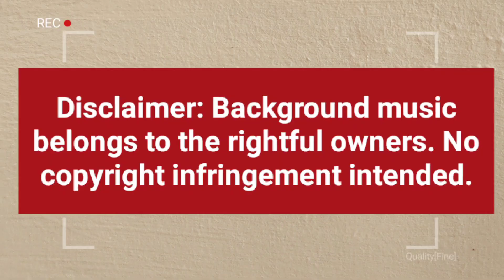BUKID LIFE: DAY OUT WITH FRIENDS | Tita Chayli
Spent a day out in the "bukid" with the first gen PYM-Cathedral peeps at our friends' farm in Loay, Bohol. Fresh air. Yummy food. Good friends. Reminiscing the okd days and making new memories together. Bukid life really is a happy respite from the humdrum city life.

Thank you Nilo and Ma'am Lot for letting us visit & unwind in your eco farm. Salamuch sa fresh delish food. Mamalik pajud mi puhon lage. Nahigam uroy hehe...

Good vibes lang jud ta pirmi diring dapita ha. Bawal ang nega. Bawal ang stress. Y.O.L.O. Better enjoy life while it lasts.